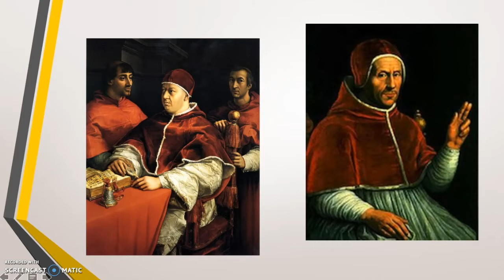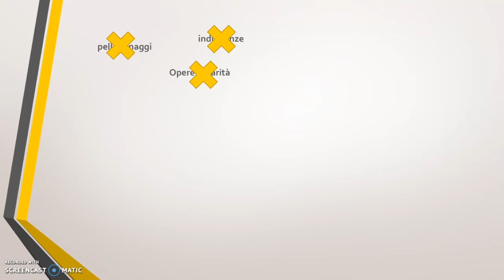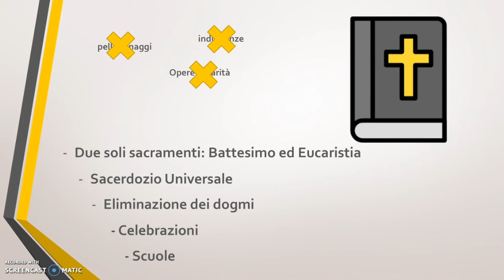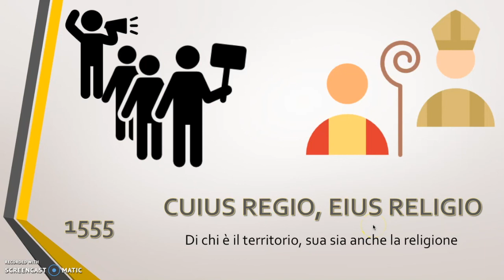la Riforma 2